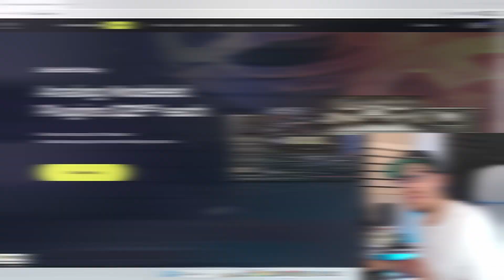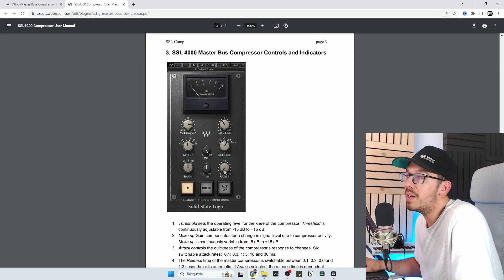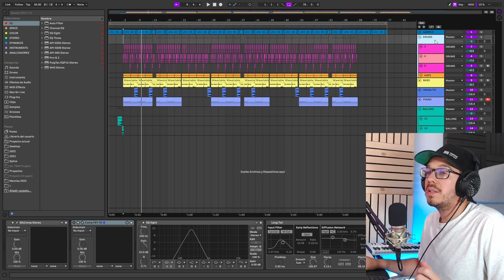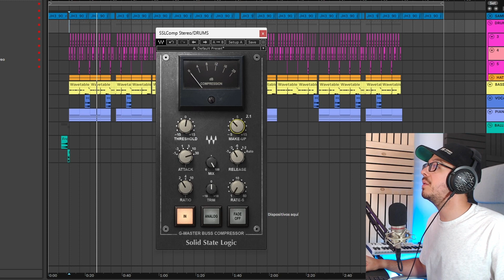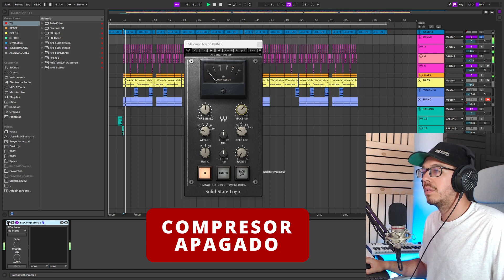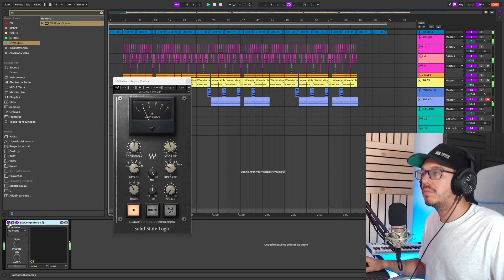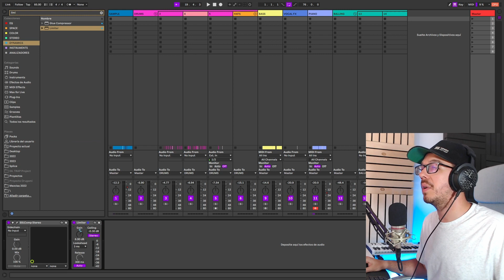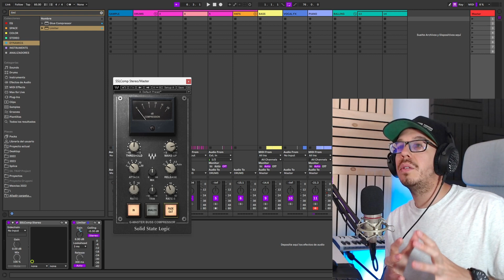Waves SSL G-Master Buss Compressor REVIEW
🏆Uno de los mejores compresores para cohesionar todos los elementos de tu mezcla es el Waves SSL G-Master Buss Compressor, un plugin vst ideal para conseguir ese efecto GLUE en tus pistas de audio. Review en español. Prueba de sonido realizada en Ableton Live 11.

Links de interés:
Redes:
👉Email negocios: misonidohiphop (arroba) gmail . com
Timing:
00:00 Waves SSL G-Master Buss Compressor REVIEW
00:27 Compra y Descarga Waves SSL G-Master Buss Compressor
01:45 ¿Qué tiene de especial el SSL G-Master Buss Compressor?
03:15 Prueba de sonido del Waves SSL G-Master Buss Compressor